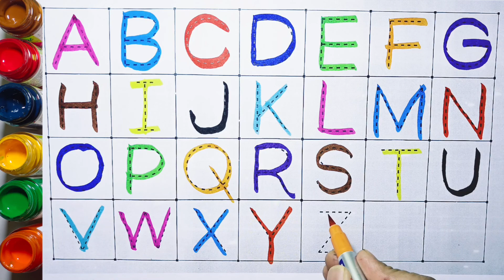Abcd ef A AforApple BforBall C Cforcat